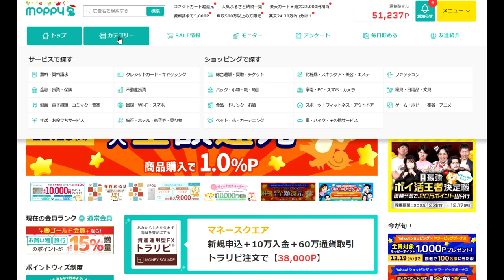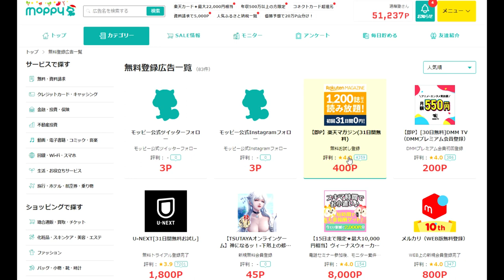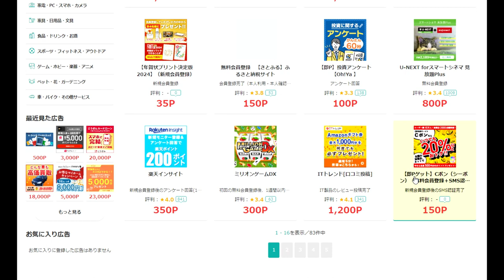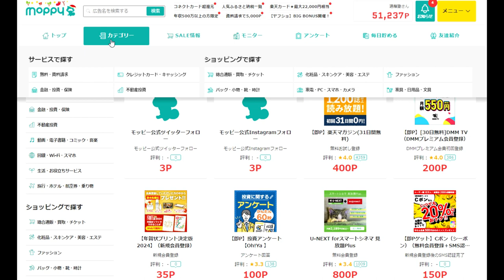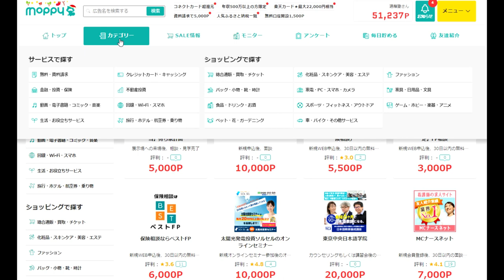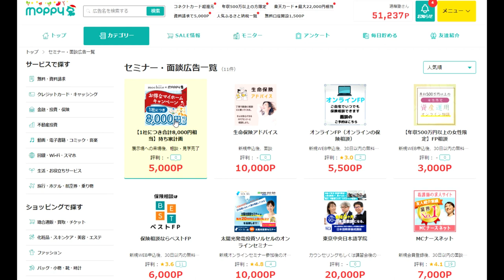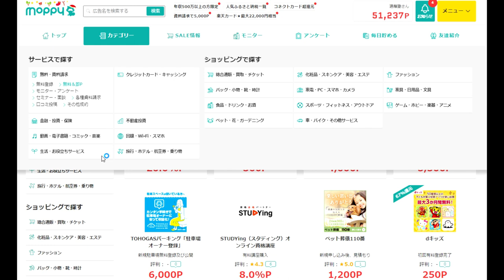【ポイ活】無料で即もらえる古典的ポイントGETカテゴリー